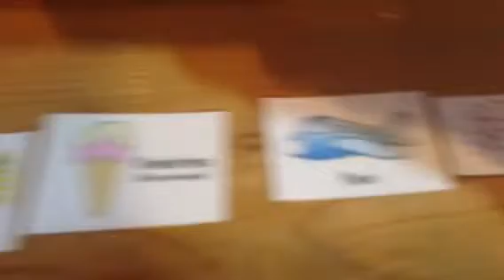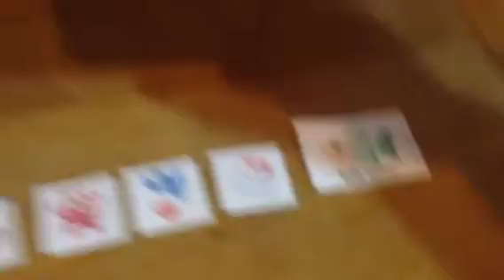Griffin Memory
Griffin showing off his big brain